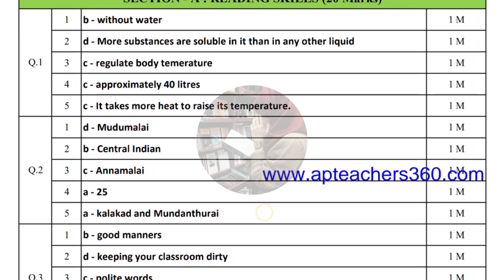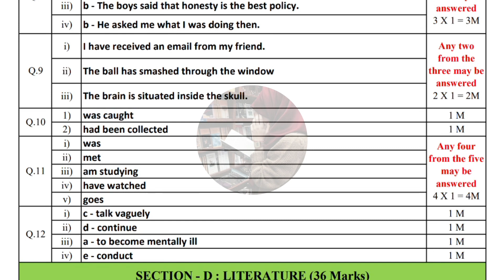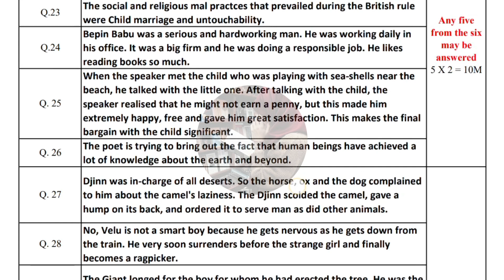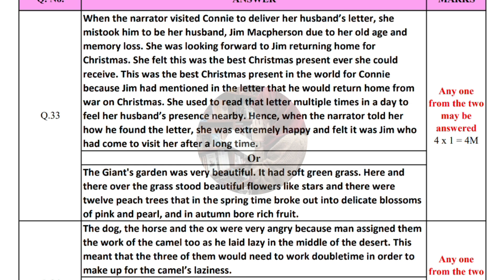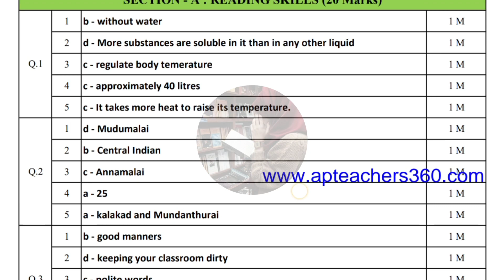8th CBSC💯💯 SA-1 ENGLISH full Question Paper Answer key 🔐 | Class 8th SA-1 ENGLISH Answer key 🗝️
8th 💯💯 SA-1 ENGLISH full Question Paper Answer key 🔐 | Class 8th SA-1 ENGLISH Answer key 🗝️